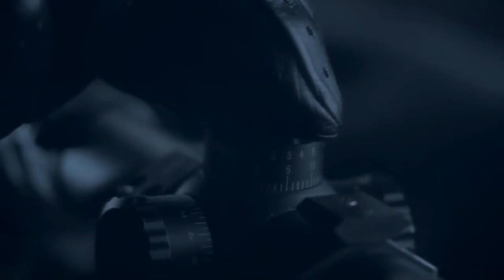HITMAN Sniper - Launch Trailer - YouTube